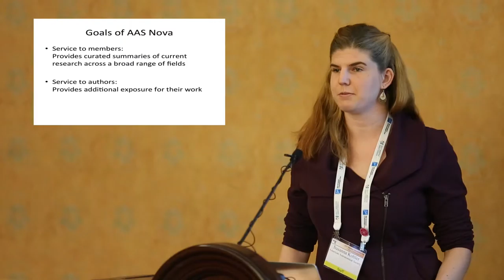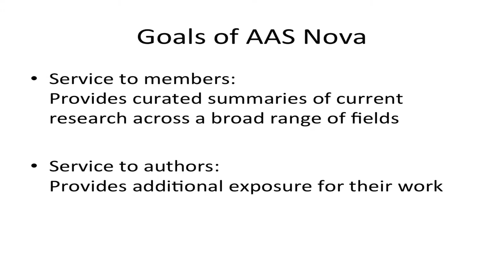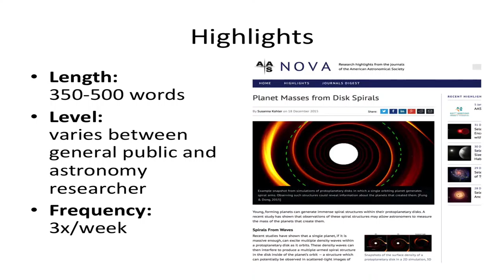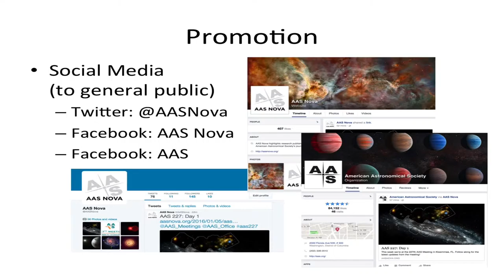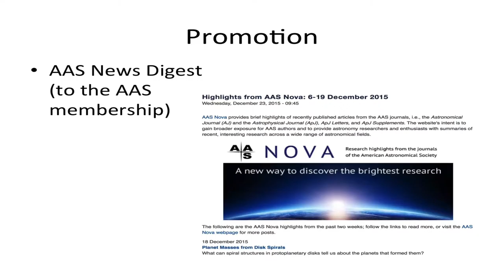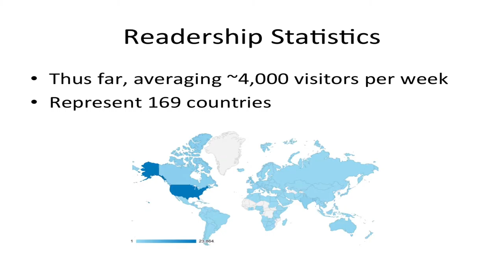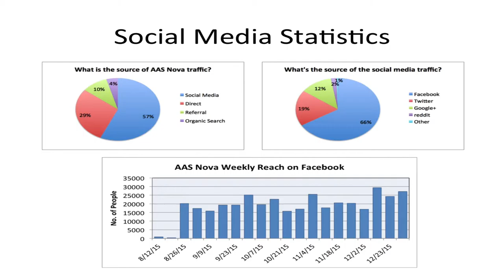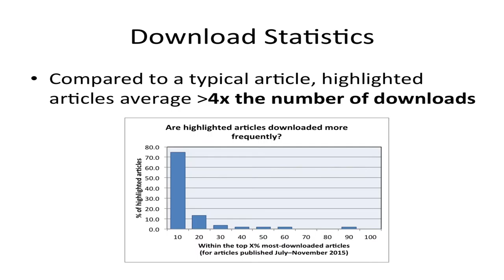AAS 227: AAS Nova: Sharing AAS authors’ research with the broader community - Susanna Kohler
Video content and editing provided by Double R Productions